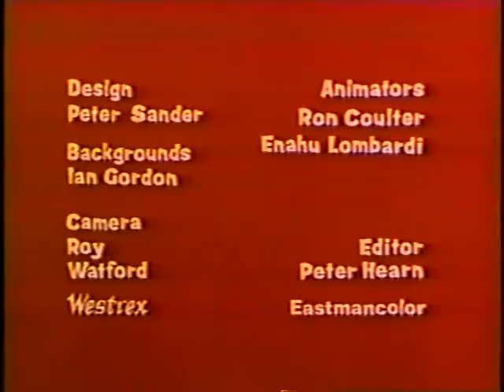The Beatles Cartoon I Saw Her Standing There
Classic late 1960s/early 1970s animation of The Beatles
music!